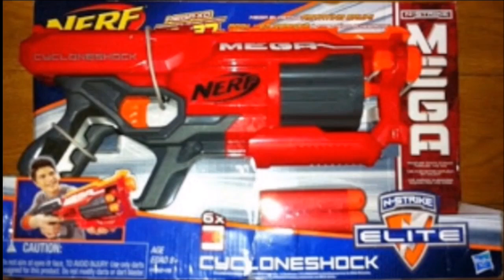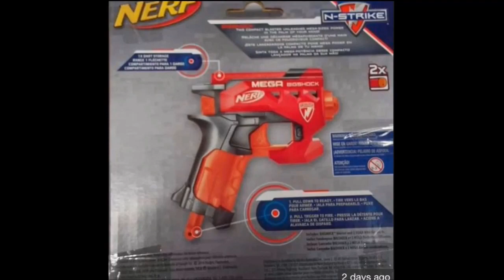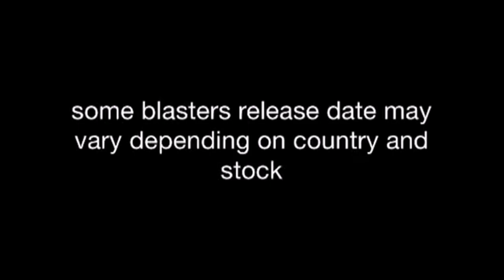New Nerf Guns for Winter 2015 and Spring 2015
Well here is a video I know you guys have been waiting for and here it is. Here are all or almost all of the nerf blasters coming out in winter. Why spring 2015 because some countries get these blasters later the others and usually a season behind drop a like or share the video most of all enjoy the video i have put a lot of effort into!